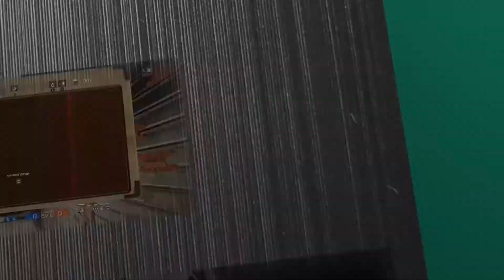Satisfactory - Découverte de l'update 4 ! - #47 [FR]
Vous regardez notre Let's Play de Satisfactory fait en coop avec Vold, merci de votre soutien :)